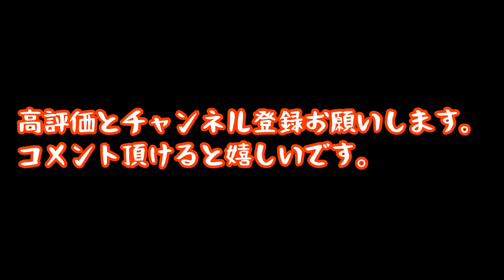# 7【The world of dogs】 Labrador Retriever Borzoi Samoyed American Bully Standard Poodle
愛犬スタンダードプードルホタテちゃんのチャンネルはコチラ↓

What kind of dog is a Labrador retriever?

Features of Labrador Retriever
history
Great success as a guide dog and police dog
The "retriever" of a Labrador retriever means collecting prey.

In Japan, it is sometimes called "Labrador" or "Love" for short.

The origin is not clear, but it is said that the "St. John's Retriever", which was bred by fishermen on the Newfoundland Peninsula in Canada around the 16th century, may be an ancestor.

It seems that he was in charge of collecting the fish that spilled from the fishing net.

A British aristocrat who saw it brought it back as a waterfowl hunting dog and proceeded with breeding to become a Labrador retriever close to its current form by the end of the 19th century.
It is characterized by having a webbing and is also called the "king of water fowl" because it is good at swimming.
In the United States and Canada, it is a popular dog breed that always boasts the top class in the number of registered dogs.

Due to its excellent observing ability and high ability to use, it is active as a dog that works in a wide range such as guide dogs, assistance dogs, police dogs, drug detection dogs, and search and rescue dogs.

size
Ideal height for males 56-57 cm and females 54-56 cm
Labrador retrievers are classified as large dogs in Japan, but may also be classified as medium-sized dogs in Europe and the United States.

The Japan Kennel Club (JKC), an organization that publishes pedigree books in Japan, has ideal heights of 56 to 57 cm for males and 54 to 56 cm for females.

There is no regulation on body weight, but most individuals weigh 25 to 35 kg, and the average weight is about 30 kg.

Coat
There are 3 colors of coat color and there may be a "medal" on the chest.
The ancestral dog, St. John's Retriever, had only black coat, but after that, yellow and chocolate (liver) coats began to appear due to breeding.

Yellow is recognized from bright cream to red fox.

The small white spots on the chest are commonly known as "medals."

Care
I love water so shampoo is easy
The Labrador Retriever is a short-haired double coat consisting of lower and upper hair.

Hair loss increases during the moulting period, so brush frequently during this period.

Shampoo is about once or twice a month. Shampoo is easy because many children are not afraid of water.

lifespan
Average lifespan is 10 to 15 years
The average lifespan of a Labrador retriever is 10 to 15 years.

Labrador retriever personality
Discipline
Discipline that does not shake the owner
A Labrador retriever that is gentle, gentle and friendly to everyone.

You can keep it safely even in a home with small children. It is a dog breed that is easy to train because it is smart and has high learning ability.

Rather, it is important to be able to discipline the owner without shaking.

Complimenting or not complimenting, scolding or not scolding for the same actions can be confusing.

stress
Relieve stress by playing with a ball or water
The Labrador Retriever is a hunting dog and requires a sufficient amount of exercise.
Lack of exercise is a cause of stress. Take a walk twice in the morning and evening for about 30 minutes to 1 hour each time.
We also recommend playing with "bringing" balls and flying discs.

I love playing in the water, so it's a good idea to play in the pool in the garden in the summer.